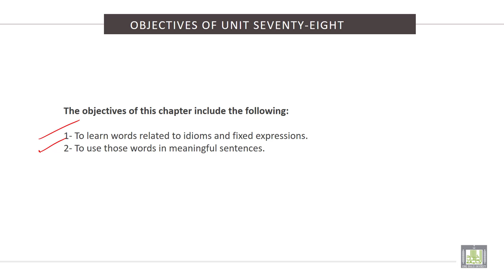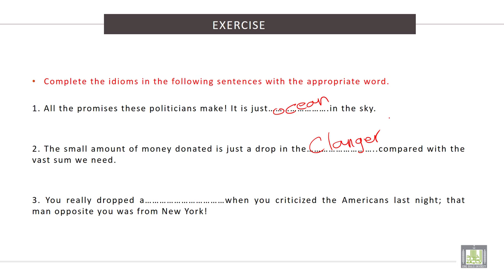Vocabulary Building (2) | U - 78 | Idioms and Fixed Expressions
الوحدة 78 : Idioms and Fixed Expressions
• To learn words related to idioms and fixed expressions.